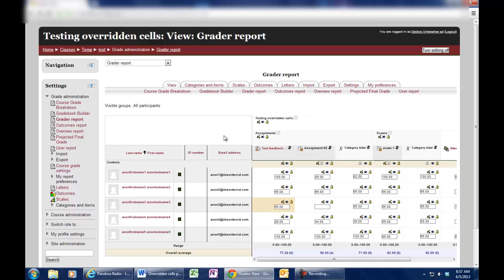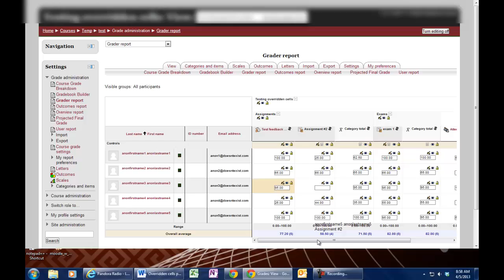Overridden Category Totals and Course Totals in Moodle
This shows a teacher why some students' grades are not changing like they should, and how to fix the problem.